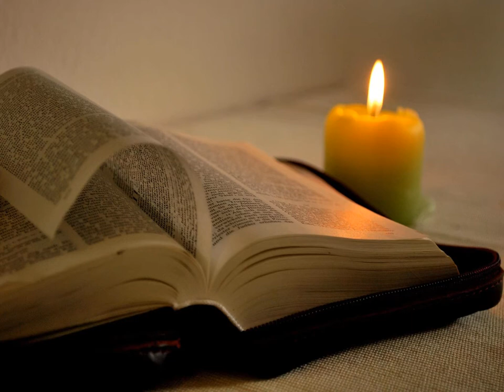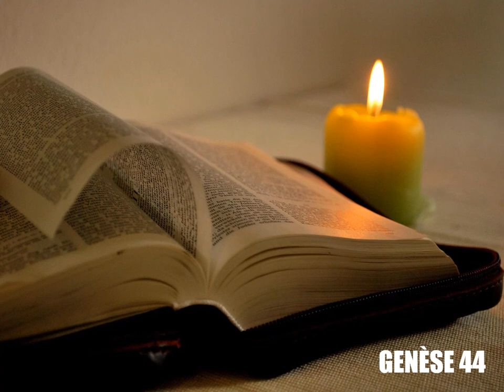Genèse, chapitre 44 - Lecture de la Bible King James Française